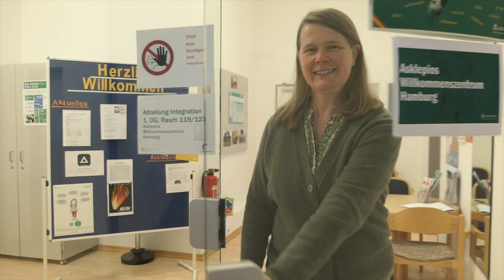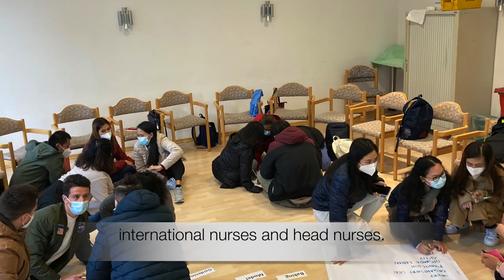Das Asklepios Willkommenszentrum Hamburg (AWH) stellt sich vor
Internationale Pflegekräfte werden in der Asklepios Klinik Nord nicht nur bei Behördengängen oder der Wohnungssuche unterstützt, sondern auch auf dem Weg zur beruflichen Anerkennung eng begleitet. Auch der persönliche Austausch spielt für die Mitarbeiter vom Asklepios Willkommenszentrum Hamburg (AHW)
eine große Rolle. Regelmäßige (Online)-Treffen und Workshops erleichtern das Ankommen in Hamburg und auf Station. Dieses Video zeigt, wie genau das Team des AWH arbeitet und was die internationalen Pflegekräfte über das Asklepios Willkommenszentrum Hamburg sagen.